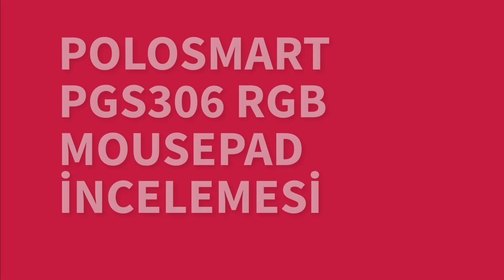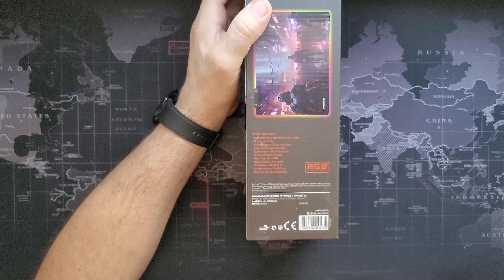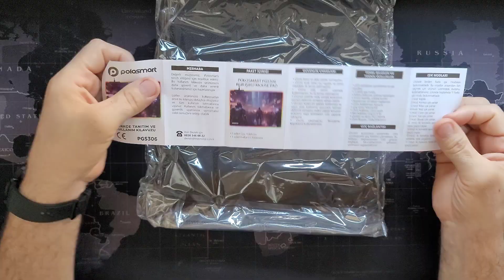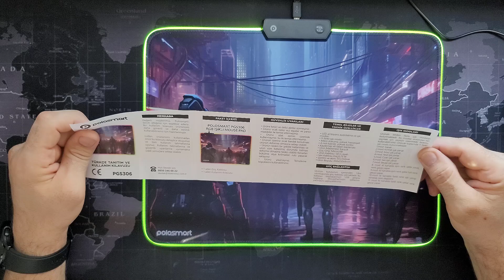POLOSMART PGS306 RGB MOUSEPAD İNCELEMESİ/İlk Defa bu kanalda!!!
Selam dostlar.Bu videoda hesaplı/kaliteli pgs306 model rgb mousepad tavsiyesini bulacaksınız.Küçük/kaliteli yapısı ile masaüstünde çok yer kaplamayan bu mousepad uygun fiyatı ilede sizleri cezbedebilir.Abone olmayı vede beğenip paylaşmayı ihmal etmeyelim.İyi seyirler olsun.